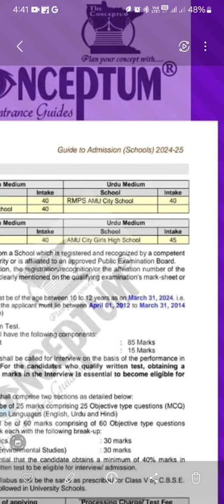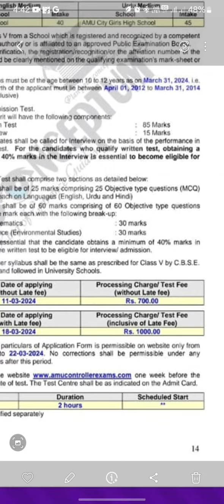amu 6th class